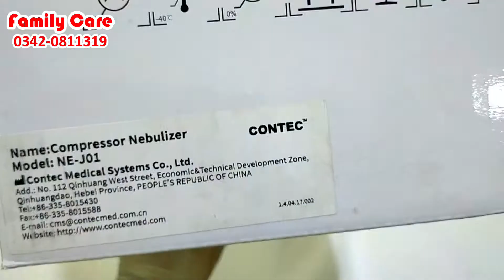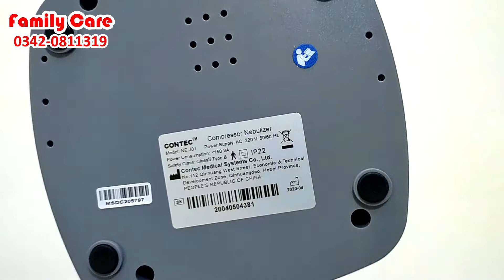Best Nebulizer in Pakistan 2023 | Best Imported Nebulizer | Contec NE-J01 Nebulizer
Product Name: Contec Nebulizer
Category: Nebulizer

Best Nebulizer in Pakistan 2023
Best Imported Nebulizer
Contec NE-J01 Nebulizer